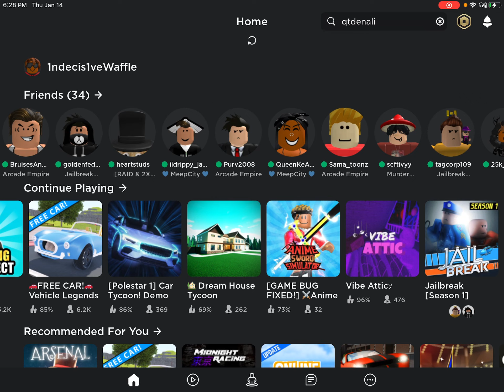I mest this video ! Making a nother one tomorrow after I get off of shcool at 11:00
Yurrr join it please
Like the video if I do good content:D